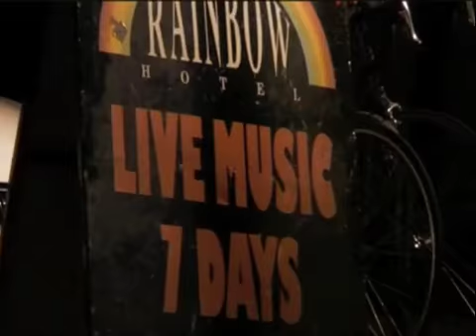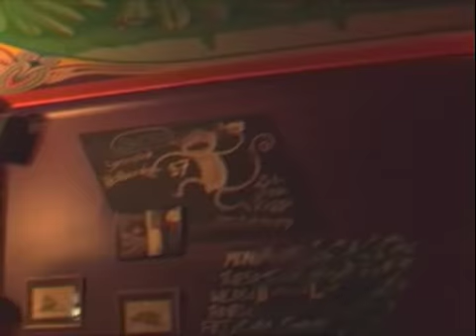the jazz show ep4 pt1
the julian wilson quartet,live at the cape lounge